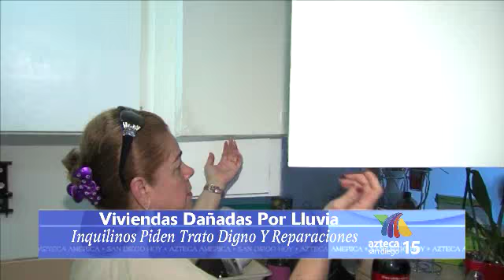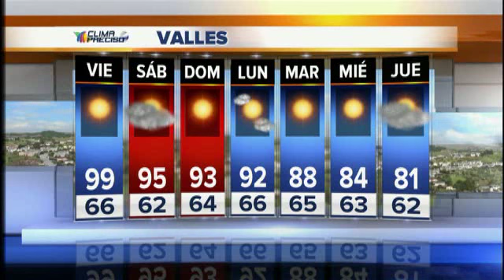News 2 thur 10-08